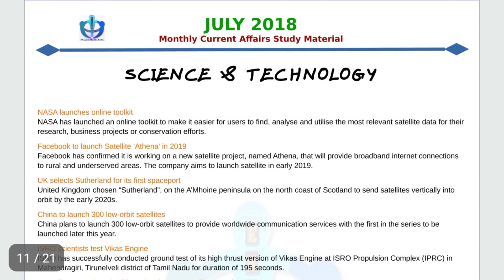Download Complete Month Currents Affairs Study Materials PDF